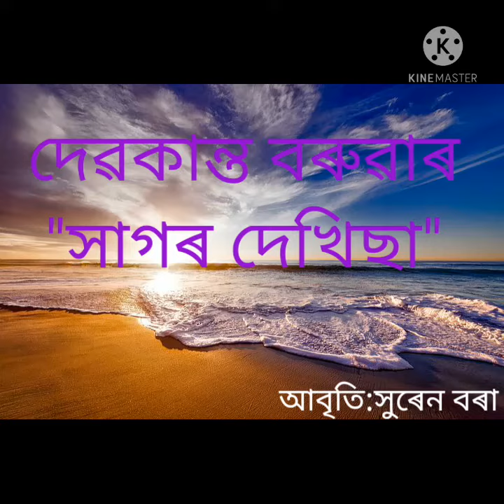XAGOR DEKHISA || DEBAKANTA BORUAH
MY FIRST POEM VIDEO ON MY NEW YOUTUBE CHANNEL

XAGORE DEKHISA POEM
WRITTEN BY DR. DEBAKANTA BARUAH

KEEP SUPPORTING ME I WILL UPLOAD MORE POEM VIDEOS DAILY ON THIS CHANNEL...

THANKYOU